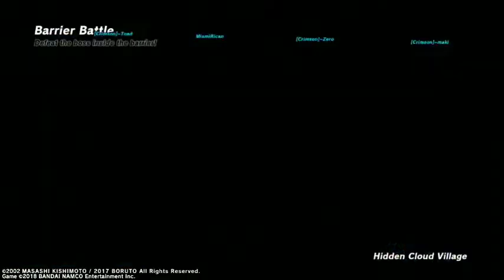Naruto to boruto shinobi striker:defense build